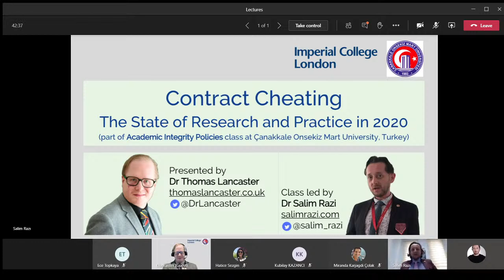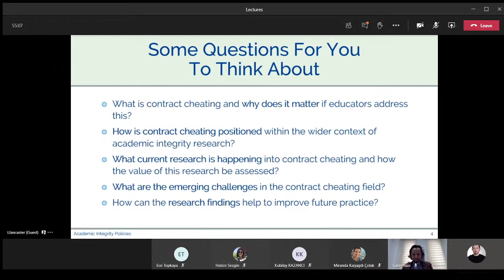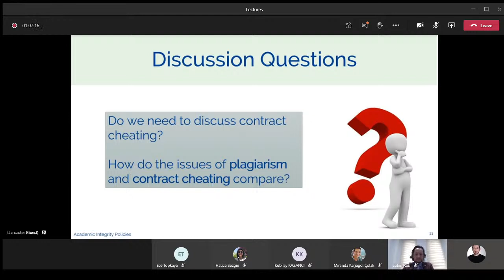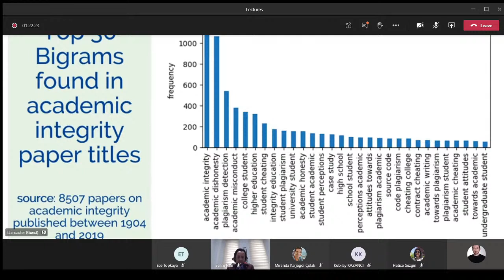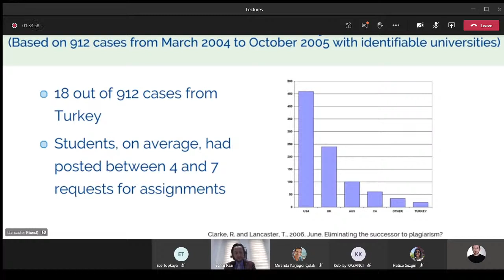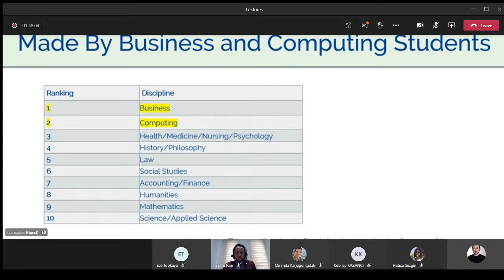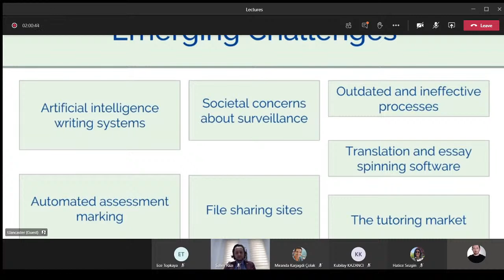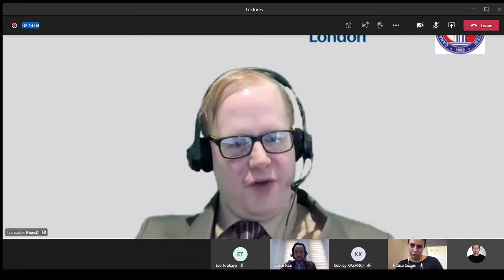Week 7: Preventing contract cheating and essay mills: Legal challenges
Honorary Guest: Dr Thomas Lancaster